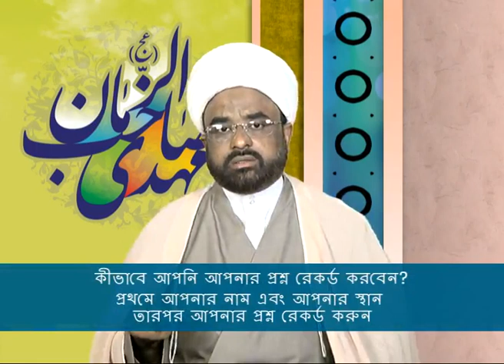Islam in Bangla Episode 279